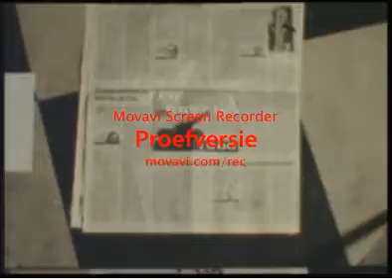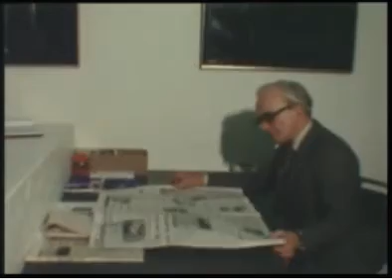Tekenaar T(h)eo Gootjes 1980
(c)1980 M.P. Peeters/ Gootjes
8mm
Stadsarchief Rotterdam